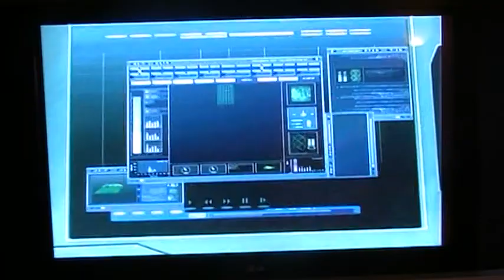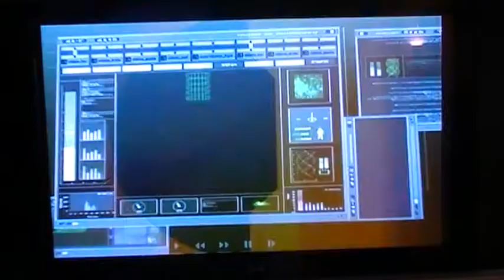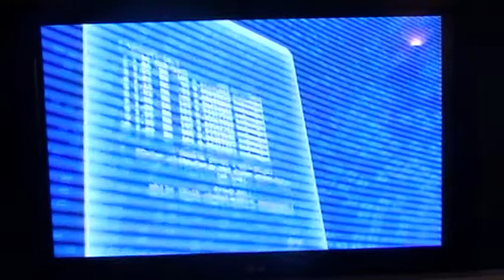Code Lyoko Quest for Infinity mission 2 part 1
After 2 1/2 months of waiting...second qfi level is finally up
This time we go to the digital sea and discover a replica(part 2) UPDATE-THANKS FOR 100 VIEWS!